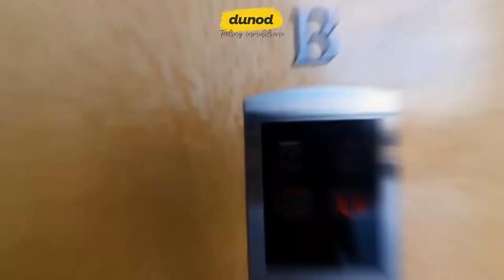Estanislao López al 2600 - Torre Maui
Ingreso a living comedor con cocina semiintegrada separada por barra desayunadora. Balcón al frente. Dormitorio con vestidor tipo walk in closet. Baño con ducha. Excelente vista al rio. Edificio eléctrico con generador. Posee SUM, Pileta, Solarium, Sauna, Hidromasajes, Gimnasio, Laundry y Seguridad las 24 hs